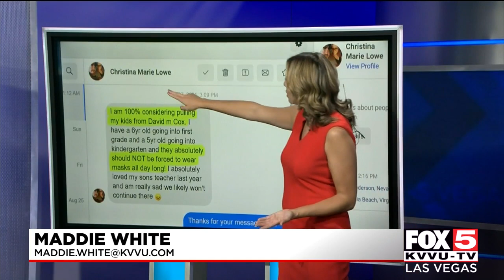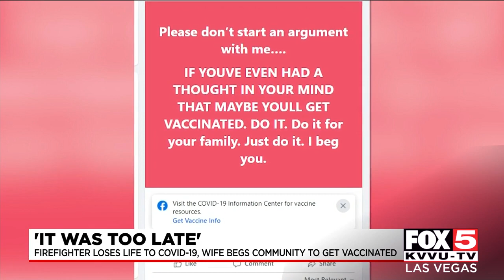The family of firefighter in Henderson urges the community to get vaccinated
After suffering the loss of her firefighter husband, a Henderson woman is voicing a plea for the community to get the vaccine.